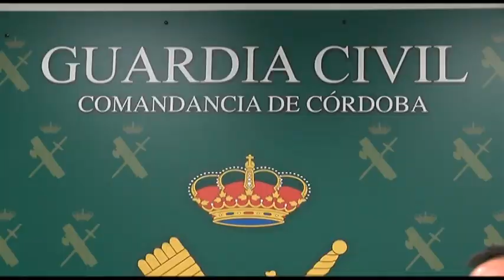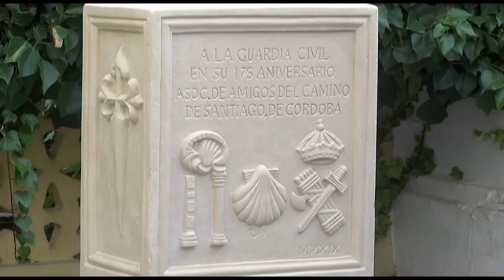CAMINO A SANTIAGO MÁS SEGURO GRACIAS A LA GUARDIA CIVIL